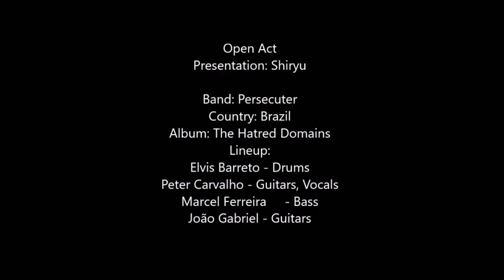Open Act: Persecuter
Band: Persecuter
Country: Brazil
City: Rio das Ostras(RJ)
Genre: Thrash Metal

Album:
The Hatred Domains

Line up:
Elvis Barreto - Drums
Peter Carvalho - Guitars, Vocals
Marcel Ferreira - Bass
João Gabriel - Guitars

songs:
Desire to Triumph
Music and Lyrics: P.Carvalho;